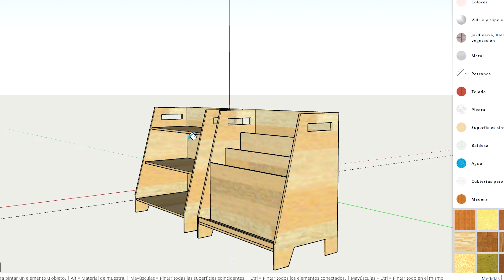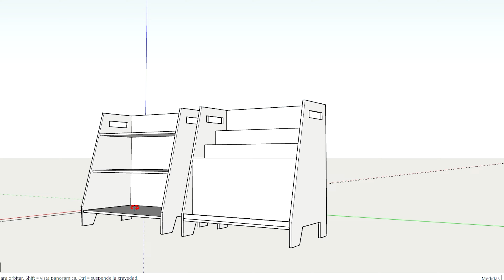✅ ESTANTERÍAS MONTESSORI. Cómo hacer ESTANTERÍA MONTESSORI muy FÁCIL. PLANOS GRATIS.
Cómo hacer ESTANTERÍAS MONTESSORI PASO a PASO y con PLANOS GRATIS.

👉 ¡PLANOS GRATIS! De las ESTANTERÍAS MONTESSORI más 👇 abajo!

👉🏼 HERRAMIENTAS y MATERIALES.👇
✅ Placa de inserción
✅ Guías de Aluminio ​
✅ Perillas de apriete M6
✅ Escuadra combinada TOP
✅ Escuadra combinada TOP LARGA
✅ Escuadra combinada
✅ Mini escuadras acero
✅ Cuchillo de marcar
✅ Falsa escuadra
✅ Lápiz LYRA
✅ Medidor de ángulos digital
✅ Aceite Danés
✅ Vaselina medicinal
✅ Cera de abeja
✅ Cera de carnauba en escamas
✅ Fresa helicoidal 8mm
✅ Taladro columna
✅ Sierra de Mesa Einhell TE CC 250 UF
✅ Taladro atornillador Bosch Batería 18v
✅ Norton Essential

👉💻 ¡Aquí tienes los planos! No olvides meter la contraseña que te pedirá en el correo 📩 para acceder. Abre el enlace en una nueva pestaña presionando CTRL (windows) o CMD (iOS) cuando hagas clic en él.
Pasos a seguir: Suscríbete al canal, rellenas con tu mail el formulario que se llama FREE, abres tu correo para confirmar la suscripción y recibirás la contraseña para poder acceder a la parte "COMUNIDAD" de nuestra WEB donde están colgados TODOS los planos.
Muchas gracias.